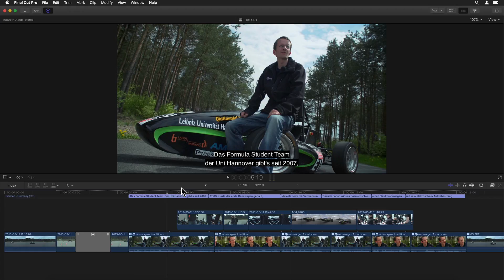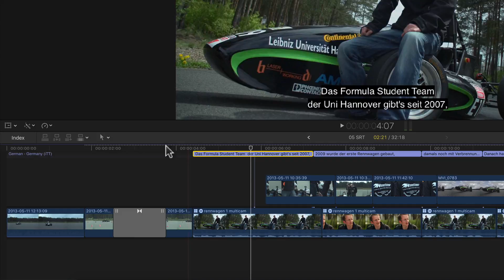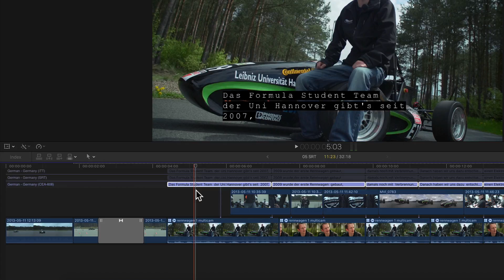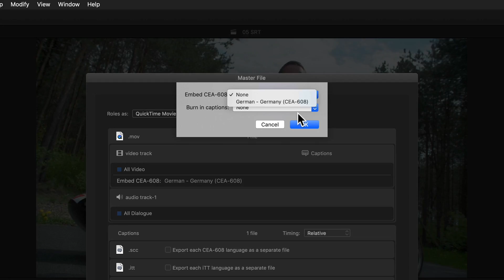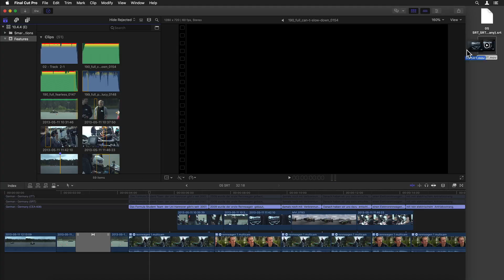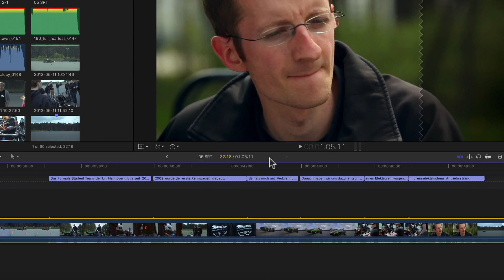🎬 Adding, Exporting, Embedding & Burning In Captions in Final Cut Pro!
ℹ️ CHAPTER INDEX BELOW ℹ️
Everything in and around the Final Cut Pro 10.4.4 update in seven parts. The existing iTT or CEA-608 captioning formats not what you're looking for? Want direct SRT export, import AND even the option to burn existing captions into your video upon export? Then the new SRT captioning options are just the thing you're looking for.

Not sure if you should update or if it's even worth it? Then take a look and discover everything about the new workflow extensions, batch export function, all new noise filter, comparison viewer, TWO new timecode windows and much more, and decide for yourself! ;)

00:00 Intro & General Infos
01:08 Creating & Assigning Caption Roles
01:49 Adding SRT Caption Role
02:17 Creating 608 Captions & Assigning Language
02:53 Convert Existing Captions
03:25 Duplicating Captions
03:45 Exporting Captions
04:13 Embedding & Burning In Captions
05:13 Viewing Clip with Captions
05:36 Extracting Captions from a Clip
06:06 Exporting for Youtube with Captions
06:32 Conclusion